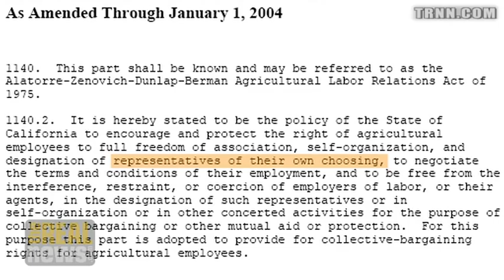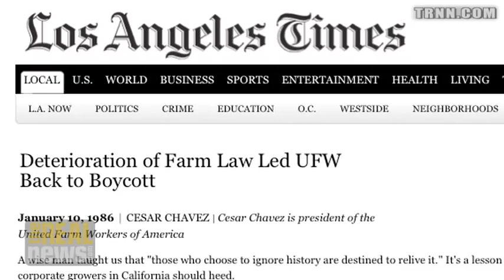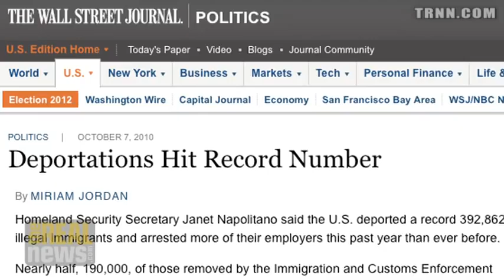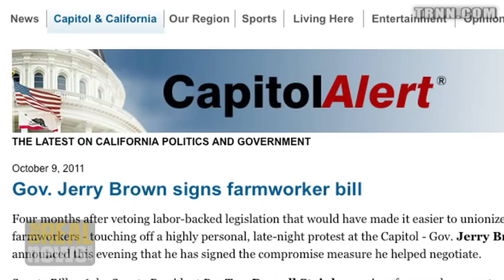What Happened To Farm Workers Unionization In California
Frank Bardacke: Farm workers unions became dependent on Democratic Party politics